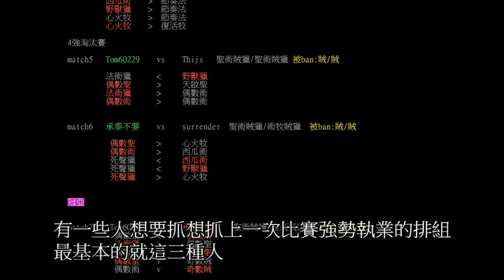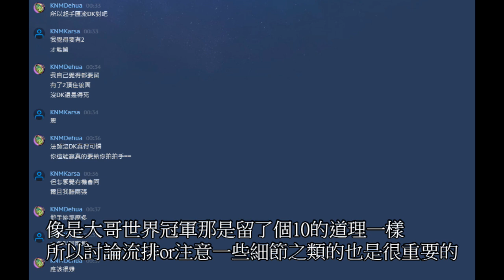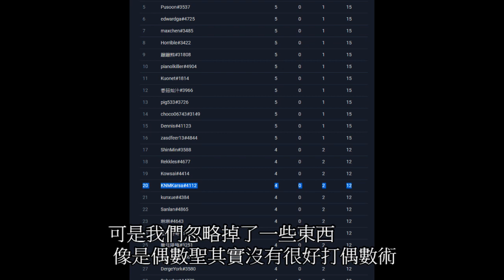【爐石】教學新手如何思考帶四套排組去比賽